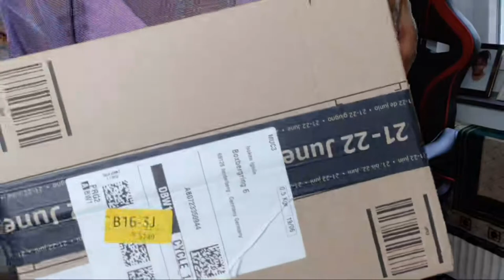How To Sew Human Hair Wig Properly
How to sew human hairs bundles with closure Properly